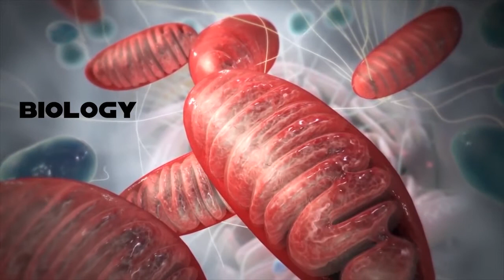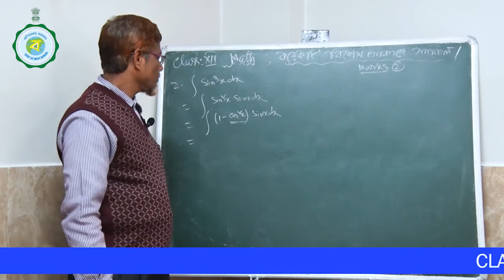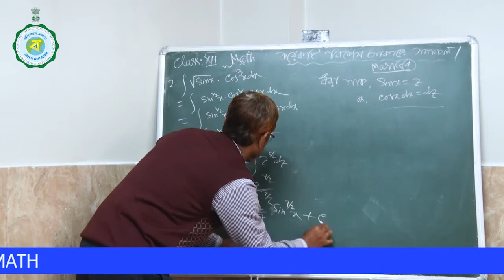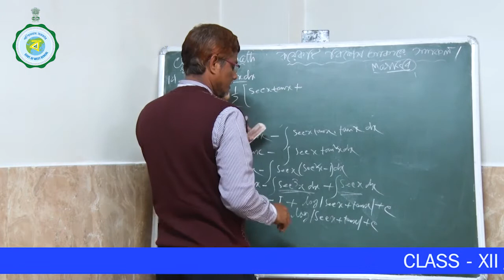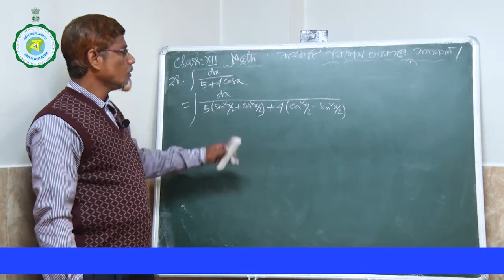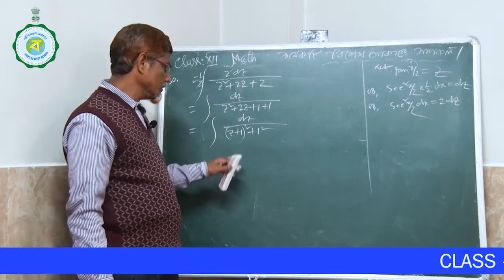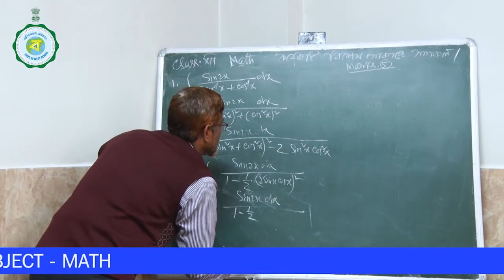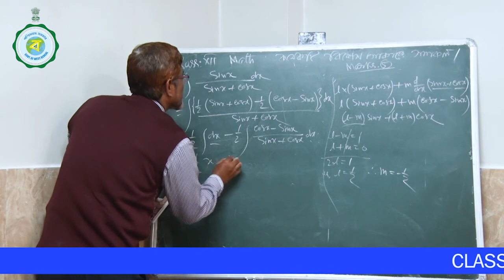14-01-21_02_Class-XII_Math_Md. Sanaullah_Malda Town High School_Malda